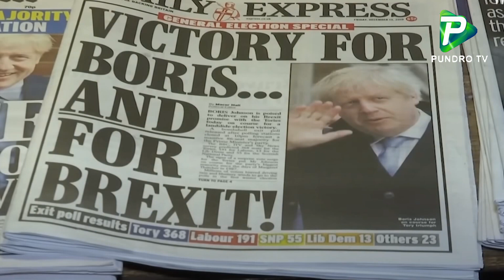অস্থির বৃটেন: কমলার পর ঋষি। কিন্তু তাতে আমাদের কি ? আজকের আলোচিত আকাশ | Pundro Tv News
Report Name: অস্থির বৃটেন: কমলার পর ঋষি। কিন্তু তাতে আমাদের কি ? আজকের আলোচিত আকাশ | Pundro Tv News